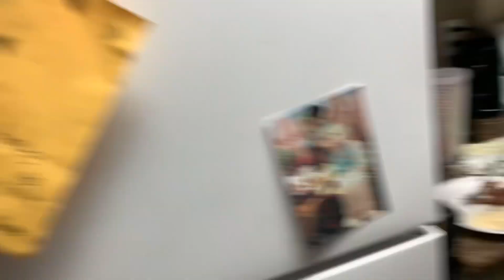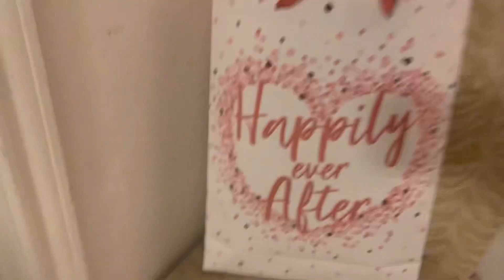Preparing For Our 10 Year Anniversary + Neighborhood Tragedy + Got Lashes Done